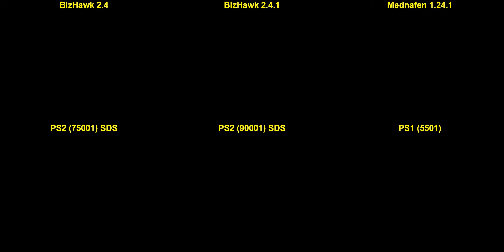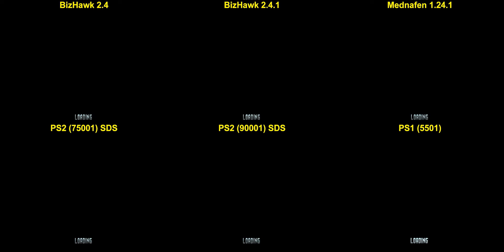Crash Bandicoot: BizHawk's Update Compared to Consoles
BizHawk's PlayStation core has hit a major update.
It's been 3 years in the making since the last update, what's changed?

Again the Consoles.
The 5501 PS1 comes from UnifiedBranding you can find him

BizHawk's PlayStation now using the latest version of mednafen 1.24.2 this improves compatibility with other games and quite a number of general fixes which you can find in the mednafen Change Log.

There is a cost to load times, 5 seconds have been shaved off making this closer to a PS2 rather than a PS1 losing some accuracy to a PlayStation console. Apparently according to zeromaus (who was practically talking to himself) it's cause to how mednafen handles it, but shouldn't.

On TASVideos judgement is placed on a comparison to gameplay and not what's represented in loads, so if you do have a faster TAS thanks to loads, you should make sure that your TASing is optimal.

The mednafen version shown is 1.24.1 whilst the latest is 1.24.2, but the results are interchangeable with each other.

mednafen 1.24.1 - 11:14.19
PS2 90001 (SDS) - 11:18.37
BizHawk 2.4.1 (Octoshock) - 11:20.23
PS2 75001 (SDS) - 11:20.25
BizHawk 2.4 (Octoshock) - 11:25.39
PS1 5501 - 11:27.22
XEBRA - 11:30.12